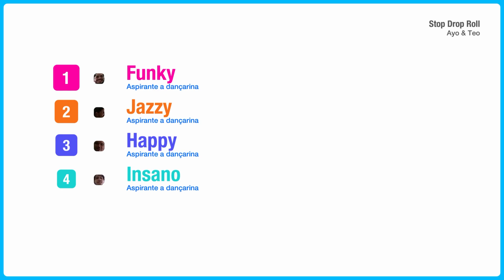Just Dance 2022 - Stop Drop Roll by Ayo & Teo | Gameplay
Just Dance 2022 (JD22)
Full gameplay video / 4 Players - 5 Stars / Megastar
Song: Stop Drop Roll by Ayo & Teo
On video: Sérgio, Allison, Lucca and Kelvin

Just Dance 2022 is available on Xbox One, PS4, Nintendo Switch, PS5, Xbox Series X and Google Stadia!